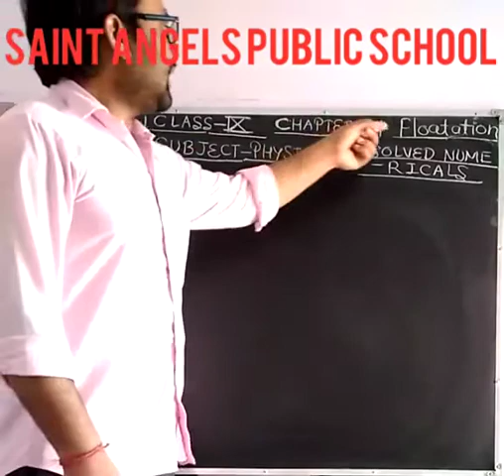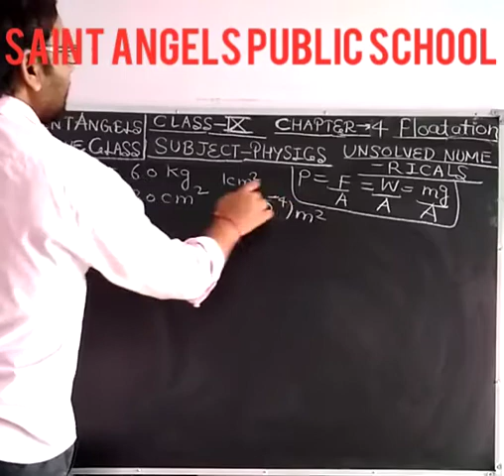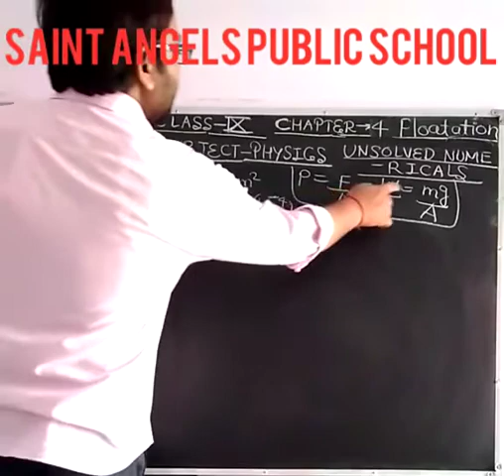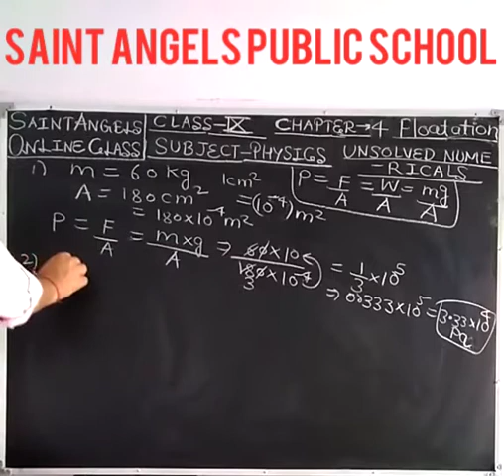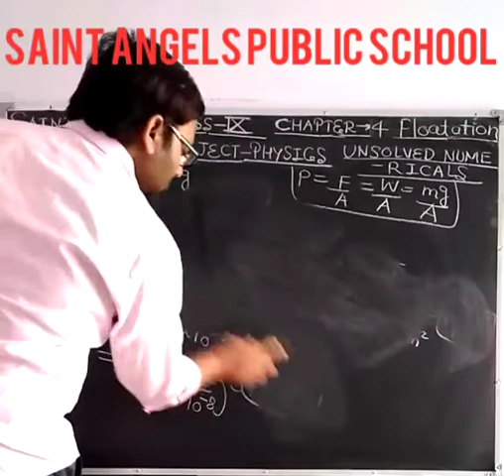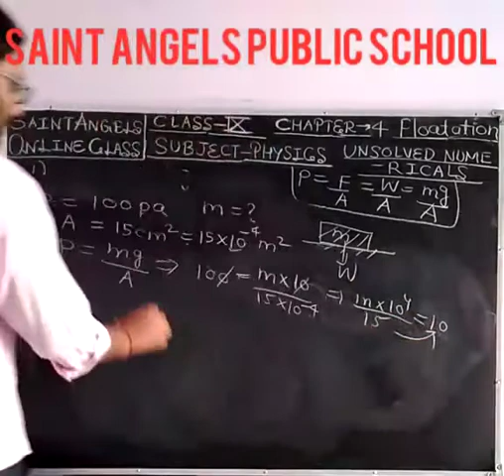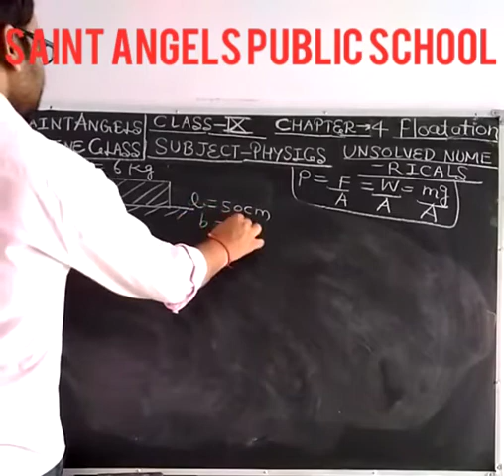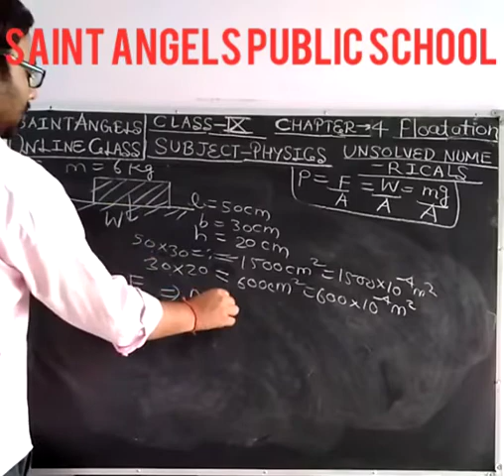SAINT ANGELS SCHOOL, CLASS 9, UNSOLVED NUMERICALS ON PRESSURE, PHYSICS CH-4 PART-3